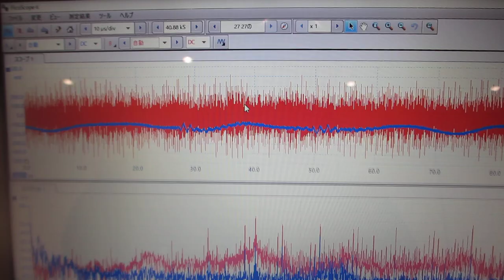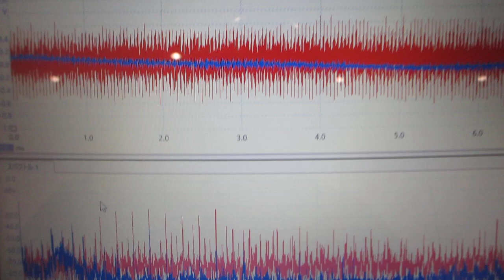超音波セミナー：「超音波テスターＮＡ（100MHz）」と「超音波発振システム（20MHz）」を使用した、デモンストレーション